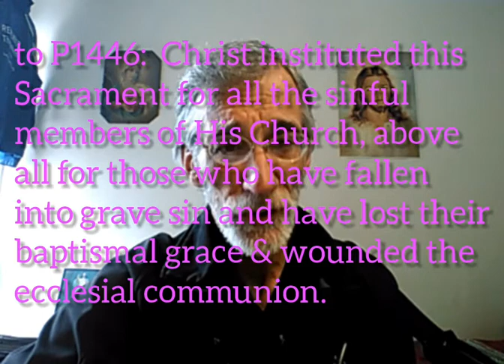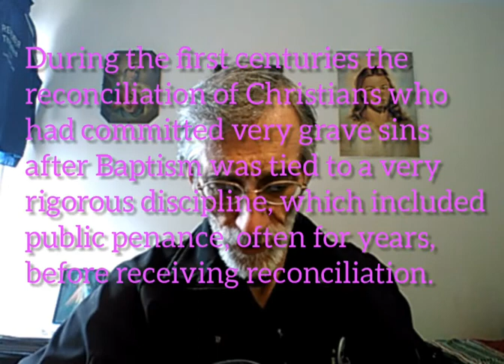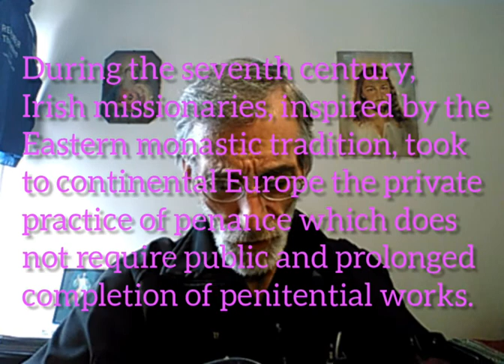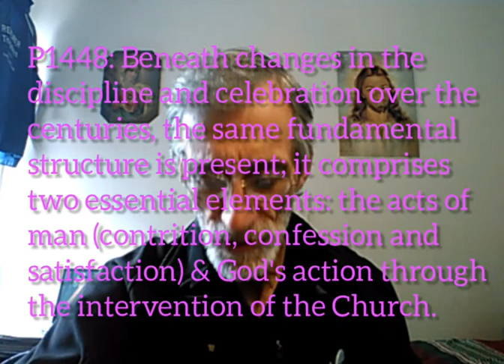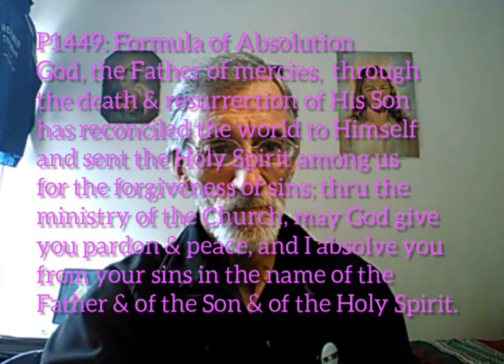Sacrament of Penance — Healing our Souls (p3)